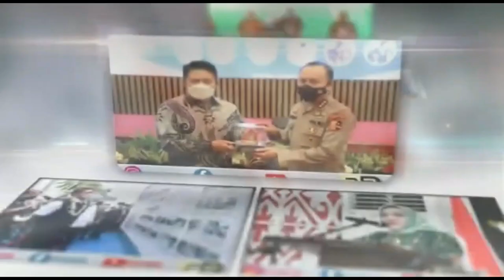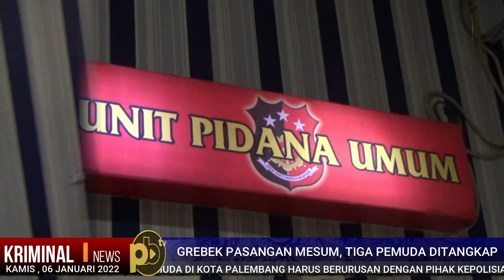Grebek Pasangan Mesum, Tiga Pemuda di Palembang Ditangkap